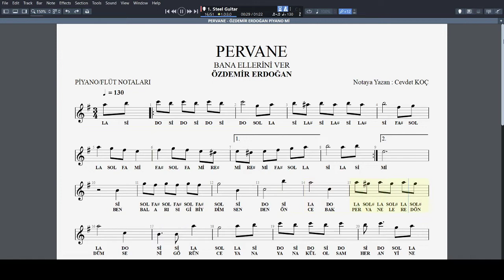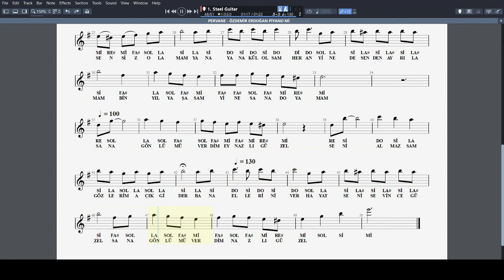PERVANE / BANA ELLERİNİ VER - ÖZDEMİR ERDOĞAN NOTA